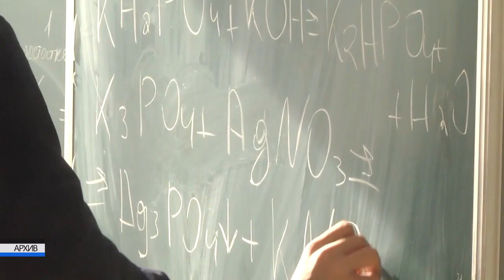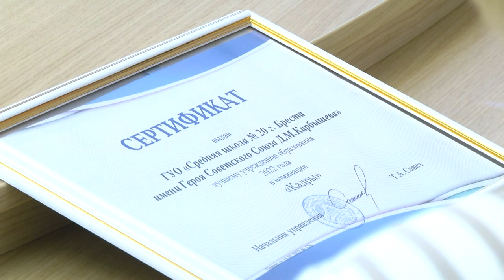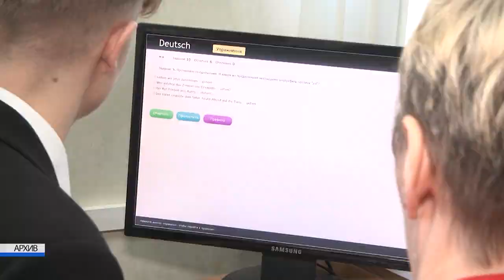2023-03-21 г. Брест. Подведение итогов конкурса «Педагогический Олимп». Новости на Буг-ТВ.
Идейные вдохновители, лидеры, новаторы, те, кто сеет вечное и разумное – именно так можно описать наших брестских педагогов. Ежедневно они закладывают в детях не только знания и навыки, но и многие принципы и черты характера. Словом, тот код, расшифровав который, ребёнок становится полноценной и развитой личностью. Воспитатели и учителя Ленинского района Бреста, чьи учащиеся – призёры олимпиад и победители различных конкурсов и проектов, получили свои награды за вклад в развитие образования и, конечно, воспитание подрастающего поколения. «Педагогический Олимп» - ежегодный районный конкурс. В Ленинском районе города Бреста он проводится с 2016 года с целью повышения эффективности работы образовательного учреждения. 2023 год не стал исключением.   Прямо сейчас я расскажу о победителях – тех, кому присвоен почётный статус – лучшее учреждение образования Ленинского района Бреста.